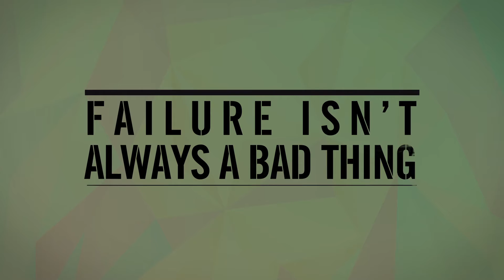Cass Art: Top Tips from Free Thinking - Making it in the Creative Industries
Cass Art Curates Take a look at what the Industry professionals say on breaking in. Art supply buyers recognise Cass Art for the tremendous knowledge base and experience in the creative world.

Features:
Mike Radcliffe of Represent - Design Recruitment - “Ask for a meeting”

Tom Seymour of British Journal of Photography – Photography Publication – “Add Photographers as Friends on Facebook”

Lee Crutchley – Illustrator and Author – “No one’s ever become a success without at least a few failures”

Kate Higginson & Elliot Kruszynski of Print club London – Screenprinting Studio & Gallery – “In a studio space you can have a coffee and have a quick krip with someone and talk about your work”

Robi Chowdhury of Zealous – Creative Talent Network – “I’ve met a lot of people that spend a lot of time creating an online persona which is quirky, creative, which is fun but in person it might not be who they are so they’ll find it very difficult to talk to people”

Rosa Harvest of Mial – Student Artist Promotion & Sales – “I would always recommend going to galleries that you would like to see your work in”

Susan Sluglett & Georgia Peskett – Professional Artists – “Watch out for people asking you to send them a load of work and there’s no talk of any money”

Cassandra Stavrou  - Founder of Propercorn Popcorn Brand – “You almost need to just sort of put yourself in those situations, slightly blag it, and it will find its feet as long as you’ve got kind of a very clear idea of what you’re heading towards.”

Ray Shaugnessy & Dan Morris of Wieden + Keen – Advertising Agency – “It’s hard to get in, because lots of people want to work there so, generally, you look around the room and you generally never feel like you’re the smartest person in the room”

Edson Williams of EW Agency – Creative Agency – “Just look out there and look at all the things that you see that people put out, in terms of flyers and posters and stuff and just ask yourself; could I do a better job?”

Pip Jamieson of The Dots – Creative Careers Network - “the real genius with Xero is that it will let you know when you’ve been paid”

Don Fogarty of Future Rising – Graduate Careers Consultancy – “you’ve gota really bring something to the team because they’re looking for more ways to charge their clients so if you give them a way to actually do that you’re going to be very valuable to them.”

Jenny Judova of Art Map – Art Event Listings – “If there’s something you need, just do it. If there’s a resource that is lacking that you need, don’t wait for funding, don’t wait for someone to say that you can do it, just take initiative and create what you need”

Emma Parker & Penny Harris of Parker Harris – Visual Arts Consultancy – “enjoying what you do, enjoying seeing the best artists make the best work”